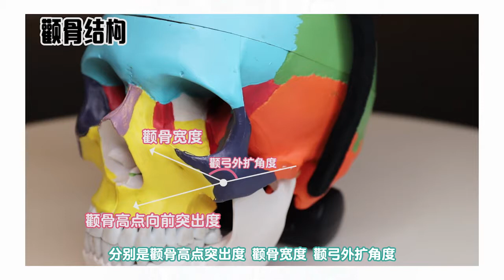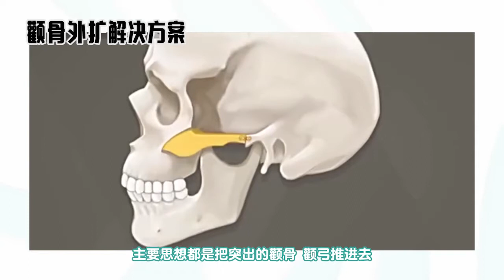超模都翻车老颜高颧骨！阴影化妆妙法逆龄少女脸！